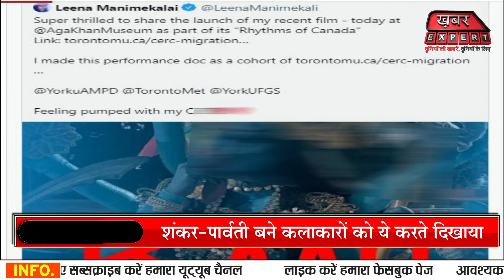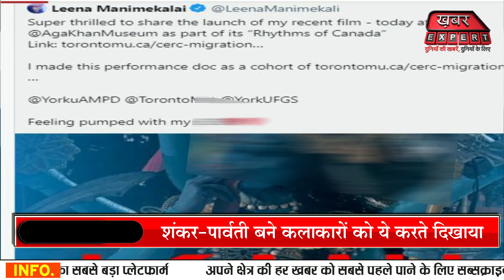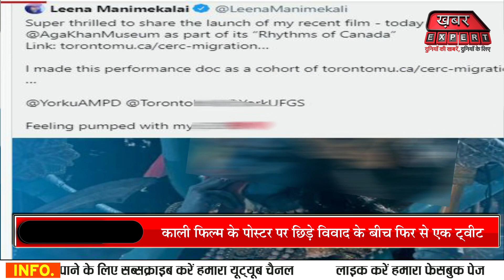Leena Manimekalai Controversy: डायरेक्टर लीना ने फिर किया विवादित ट्वीट |फिर शंकर पार्वती को दिखाया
Russia Declares Ceasefire | Russia-Ukraine War Day 10 Live News

Russia-Ukraine Conflict | Election 2022 | Vladimir Putin | Breaking News | Hindi News